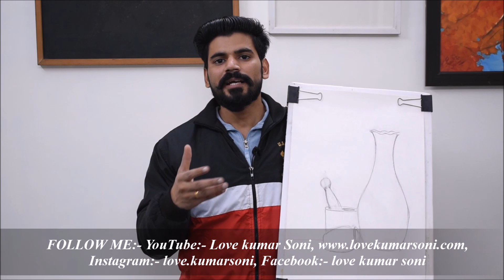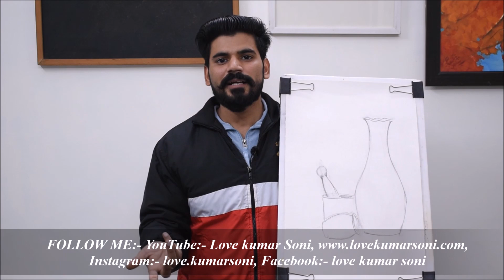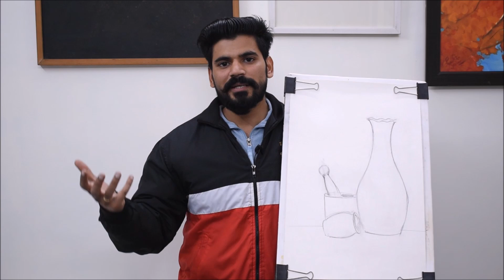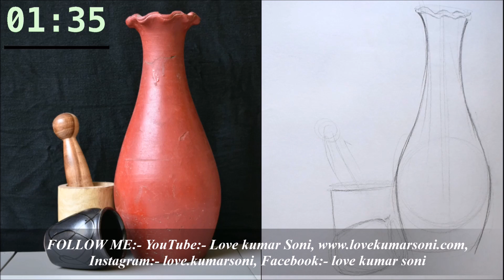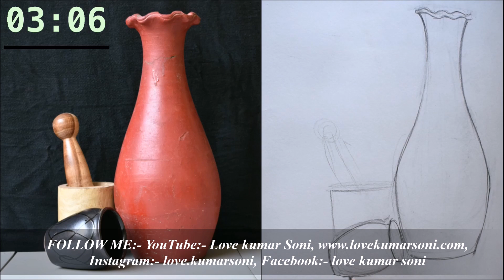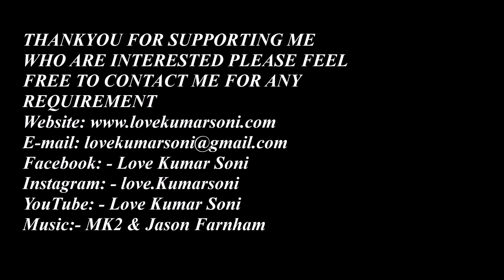Three objects drawing in 5 minutes for b.f.a entrance test lesson-3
hi. guys.. this video about still life Three objects drawing in 5 minutes for b.f.a entrance test lesson-3 this video will help you to increase the speed of your drawing
Camlin Kokuyo water Color Tubes
Wood Drawing Board
Faber-Castell Water Color Pencils
Colour Mixing Palette
Graphite Stick

Hi. Guys... this video about